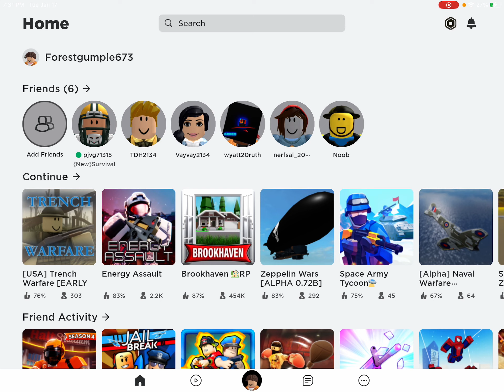Roblox WW1 battle! I also use mic now